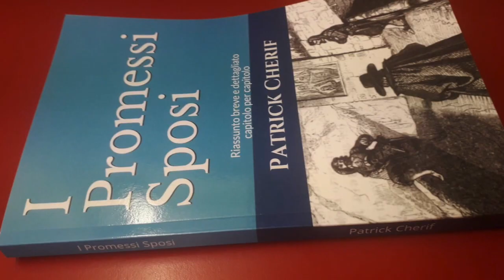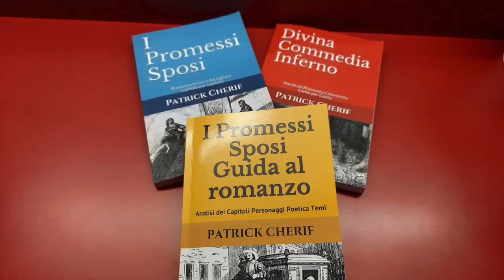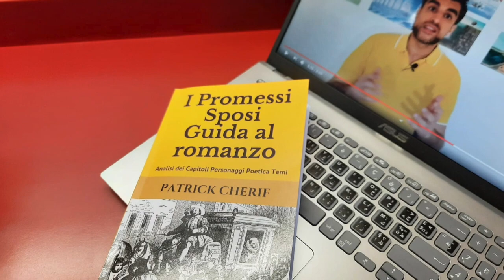Promessi Sposi: Innominato e Lucia (Confronto, Voto, Conversione) Verifica Capitoli 20-24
Il confronto tra l'innominato e Lucia è al centro dei capitoli 20-24 e va tenuto in considerazione per la preparazione della verifica su I promessi sposi di Alessandro Manzoni.

Il rapimento di Lucia avviene per opera dell'innominato, che contatta Egidio per riuscire nell'impresa. Gertrude fa così uscire dal convento di Monza Lucia che viene poi rapita dal Nibbio e da altri bravi dell'innominato.

Il confronto tra Lucia e l'innominato fa esplodere quella crisi di coscienza che da tempo si consumava all'interno dell'innominato. Il bandito trascorre una notte angosciosa dopo aver visto Lucia.

Lucia, rapita nel castello dell'innominato, trascorre una terribile notte.
Il voto alla Madonnna pone fine alla tormentosa notte di Lucia al castello dell'innominato.

L'innominato e il cardinale Borromeo si confrontano nel capitolo 23.
Il ritratto del cardinale Borromeo è nel capitolo 22 de I promessi sposi.

La conversione dell'innominato è verosimile ed è favorita dall'incontro con Lucia e il cardinale Borromeo.

La biografia del cardinale Borromeo è estremamente positiva. Tuttavia Manzoni allude anche ai difetti di questo personaggio storico.

La spiegazione e il riassunto di questi capitoli permette di preparare la verifica su I promessi sposi di Alessandro Manzoni.